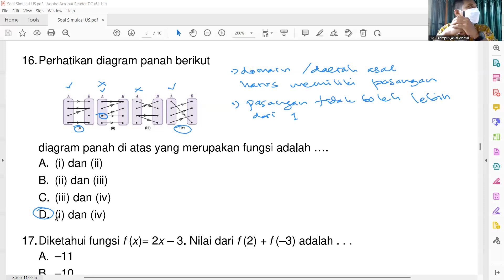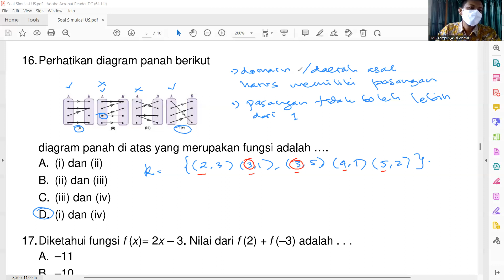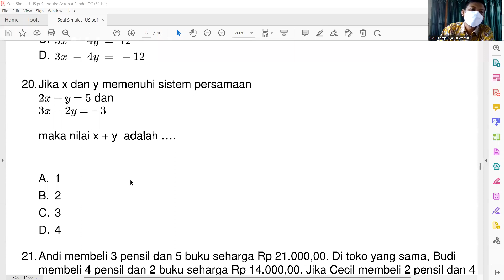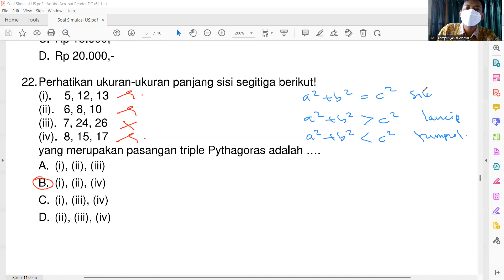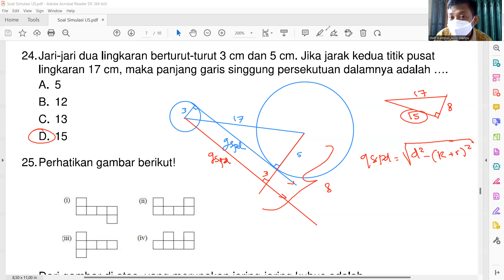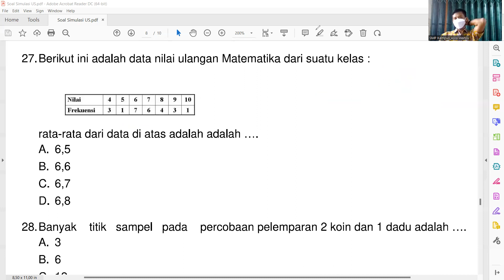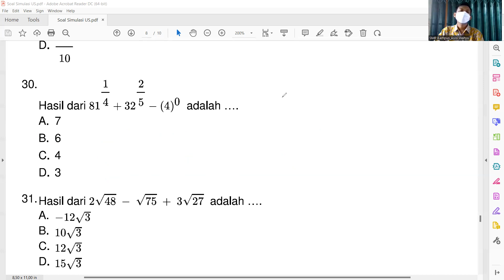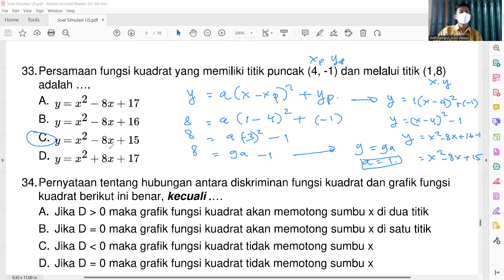Kelas 9 _ Pembahasan Soal Simulasi US no 16-30